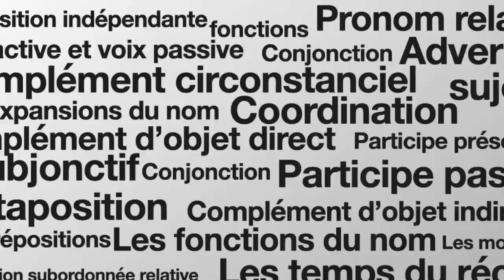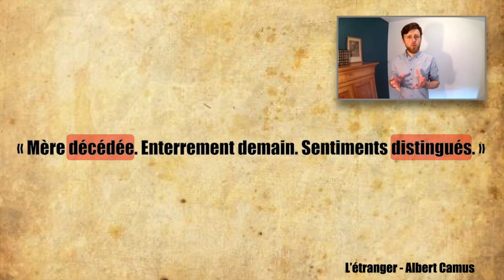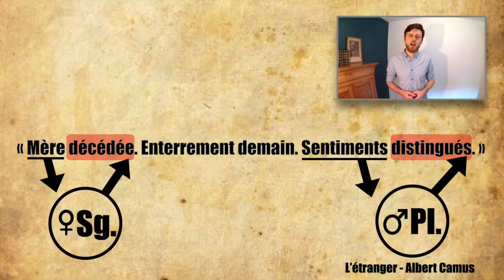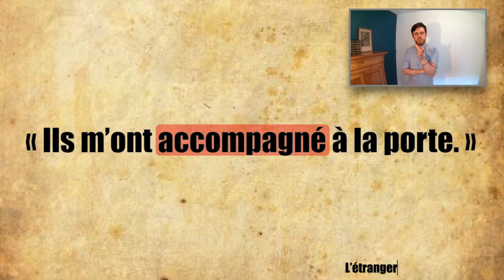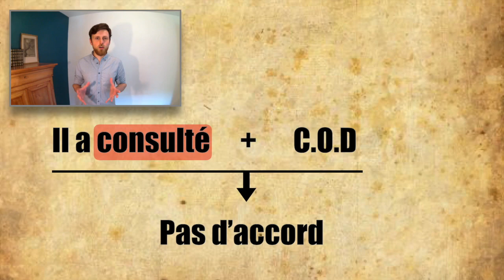Comment accorder le Participe Passé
L'accord du participe passé pose souvent problème : les règles que nous apprenons à l'école sont multiples, compliquées, parfois mal comprises. Je vous propose une méthode pour ne plus vous tromper, une astuce simple et efficace pour toujours accorder et bien écrire le participe passé. Le secret est de le considérer comme un adjectif qualificatif. Vous pourrez constater  qu'on se soucie alors plus de savoir s'il est précédé de l'auxiliaire être ou avoir, s'il est pronominal ou pas.

En cinq minutes, je vous apprends comment ne plus tomber dans ce piège de la grammaire française. Je me tiens à votre disposition pour toute question : l'orthographe nécessite des stratégies, mon but est de vous aider à les mettre en place.

Keep on orthographe et bonne journée !